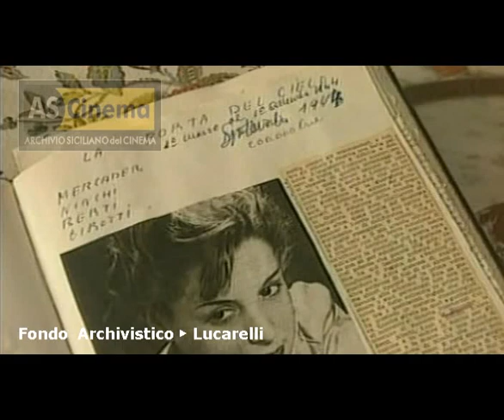Massimo Girotti, materiali, [Doc]